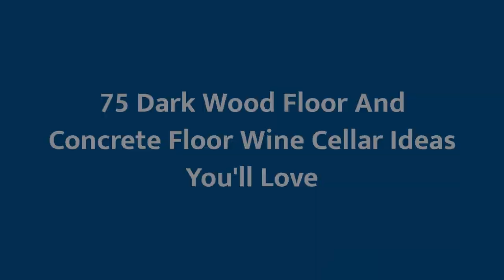75 Dark Wood Floor And Concrete Floor Wine Cellar Design Ideas You'll Love 🔴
0:00:00 - Intro
0:00:12 - Dark Wood Floor And Concrete Floor Wine Cellar Design Ideas You'll Love: Inspirations 1 to 25
0:03:03 - Dark Wood Floor And Concrete Floor Wine Cellar Design Ideas You'll Love: Inspirations 26 to 50
0:06:07 - Dark Wood Floor And Concrete Floor Wine Cellar Design Ideas You'll Love: Inspirations 51 to 75